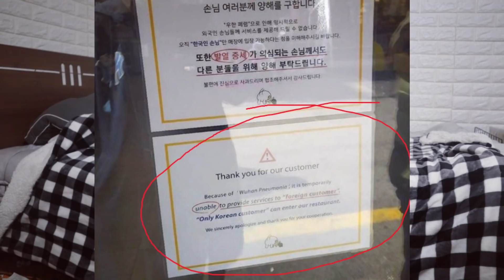Người nước ngoài đang bị "mắc kẹt" ở Hàn Quốc | 20 người Hàn ở Đà Nẵng và Mẫu bánh mì bé tí tẹo